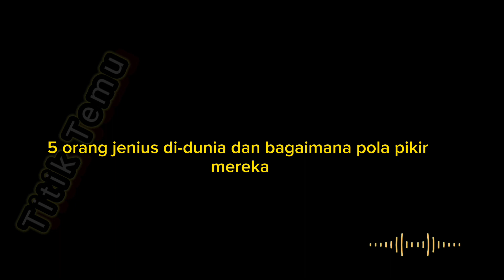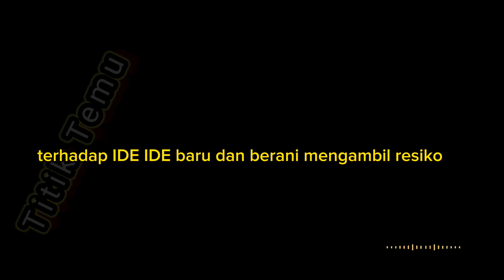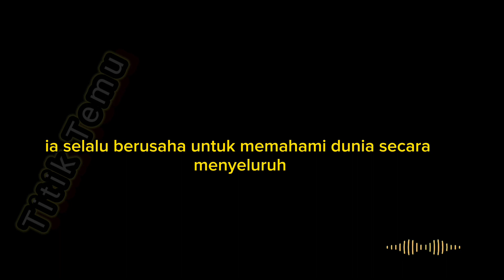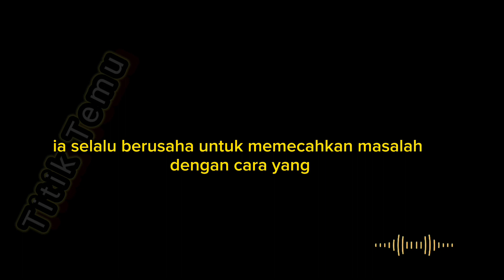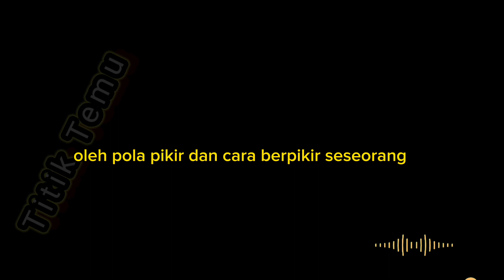5 Orang Jenius di DUNIA - Wajib dengar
hallo gais

cermati dan hayati isi Vidio ini ya,.
agar dapat di fahami dan manfaat bagi kalian.

trimakasih

suara : saya sendiri
editing : saya sendiri

Samsung a73s